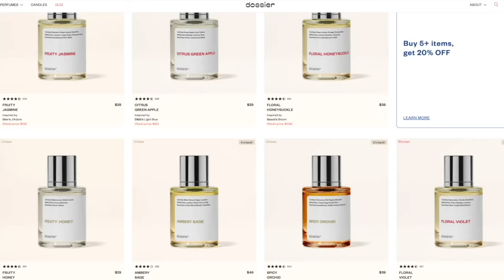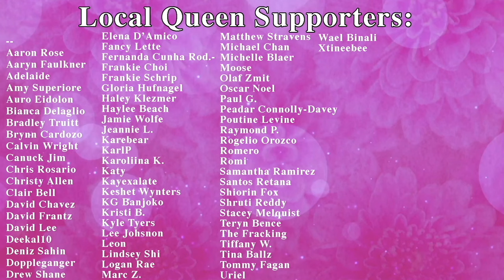Ask Me Anything on Reddit: Part 2!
She's on Glam Slam and now she's doing Reddit AMA: Ask Me Anything! Ya'll go questions, and I've got answers!  Here's Part 2.  XOXO